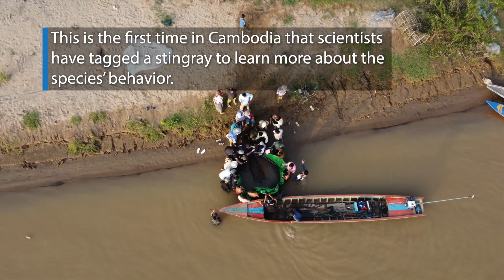300-kilo stingray sets world record for largest freshwater fish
Our team recently got the opportunity to tag a 300-kilo Giant Freshwater Stingray on the banks of the Mekong River in Cambodia. The Wonders of the Mekong project along with the Cambodian Fisheries Administration established a network of fishers who agreed to report catches of giant and endangered fish.

On June 13, WOM staff and scientists got a call that fishers had caught a stingray that was even larger than a previous one we had helped released. Fortunately, our work to establish a network of acoustic receivers in the Mekong River was occurring at the same time, and we were able to fit the record-breaking giant stingray with an acoustic tag. As the stingray passes our network of 36 receivers, we’ll be able to collect data on its migration and behavior for the first time.

Discover the Wonders of the Mekong, An initiative seeking to understand and share the value of the Mekong River.